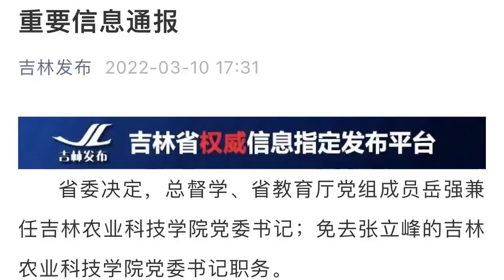吉林农业科技学院党委书记被免职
3月10日，吉林通报：省委决定，总督学、省教育厅党组成员岳强兼任吉林农业科技学院党委书记；免去张立峰的吉林农业科技学院党委书记职务。